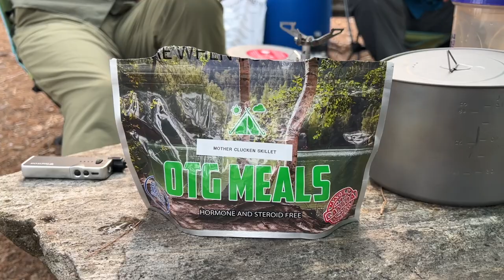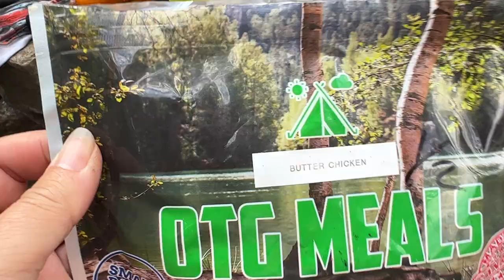Noganosh Canoe Trip w Jenny & Tyler Part 2 - Loon Turtle Parades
I had  been anxiously awaiting this backcountry canoe trip with Jenny & Tyler for months.  They had met up with me at Outdoor Adventure Shows, then came to Winter in The Wild in Algonquin and  winter camped, and most recently, we took a white water canoe course at the same time, at Palmer Rapids.  But, we'd never been canoe tripping together.  I was curious to see how the trip would go and super excited to be heading back to Noganosh, a place I've been wanting to get back to since 2017, when I was there with The Happy Camper, Kevin Callan for a Canada Day trip.  (You can find the links to that trip below.) Hope you enjoy watching the videos, as much as I enjoyed making them.

For more information on this canoe, check out the solo 14'6" H2O canoe information

Click below for videos from my Noganosh trip with Kevin Callan, The Happy Camper: